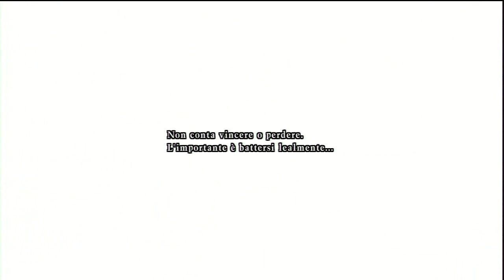One Piece Unlimited World Red (Arena) pt1: Classificazione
Viaggiando per i mari del nuovo mondo Rufy e il suo nuovo alleato Trafalgar Law ricevono un'invito da parte di Donquijote Doflamingo il quale sta organizzando un torneo per trovare un combattente in grado di sconfiggerlo...